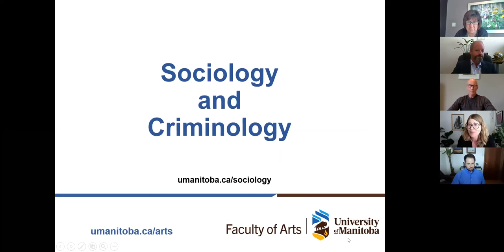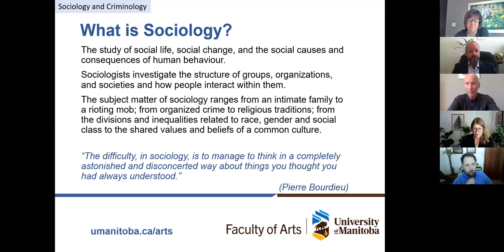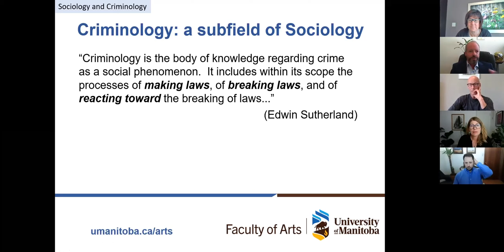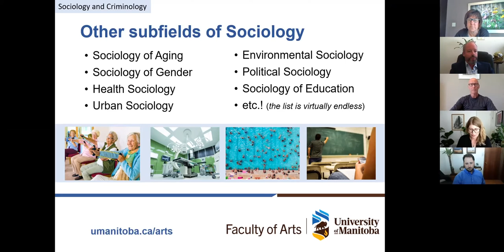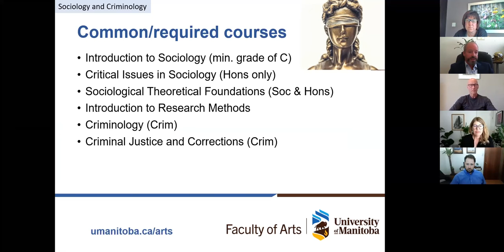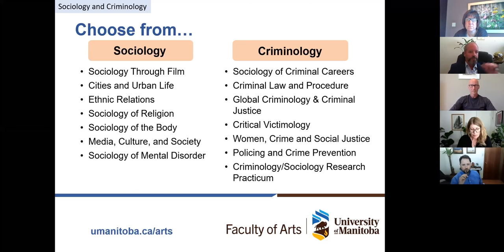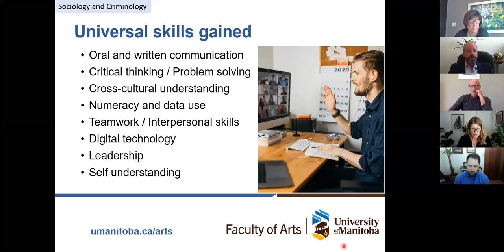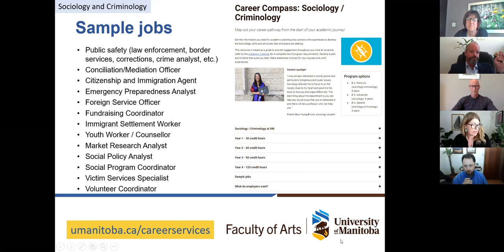Sociology and Criminology at the Faculty of Arts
Learn more about the Sociology and Criminology department at the University of Manitoba Faculty of Arts